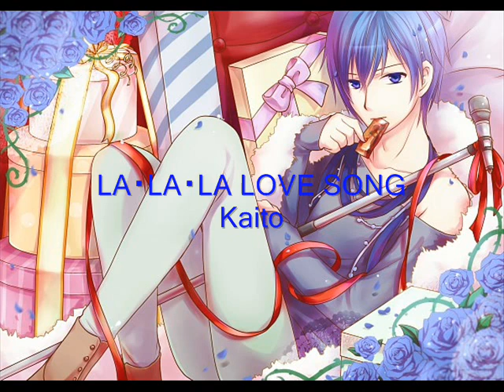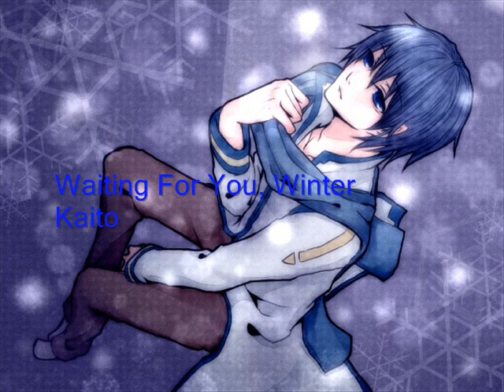Vocaloid Downloads (Part FourtyEight)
HAPPY SIXTH BIRTHDAY KAITO!!!~~ :DDDDDDDD
If you want the PV I can send you a link to. I hope this helps if you can't find a vocaloid song you want or if you just want to hear a new vocaloid song. Please tell me if the link is messed up I NEED requests! So ask for anything and I will try to find it.

0:00 or 13:30 You -Music Box- ( Higurashi )
0:27 You-Kaito
1:45 Crazy Clown-Miku Hatsune and Kaito
2:41 FLOWER TAIL-Kaito
3:39 Paul luna du Garasty-Kaito
4:42 ColdDust-Kaito
5:53 LA・LA・LA LOVE SONG-Kaito
7:04 When I Come Home, My Wife Always Pretends to be Dead-Kaito
7:44 Crossfade-Kaito
8:50 Mr. Circus-Kaito
9:33 Reach for the Blue Sky-Kaito
10:28 Cherry Hunt-Kaito
11:15 Waiting For You, Winter-Kaito
12:24 Arigatou-Kaito and Meiko

and check out this RP (role play)  group!! It really needs more members and I'm always on it if you need/want to talk to me